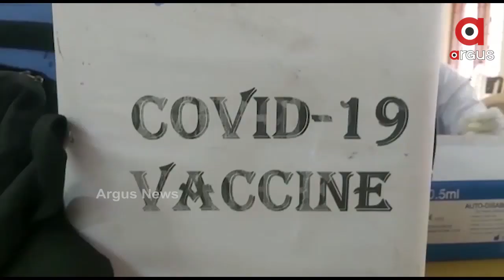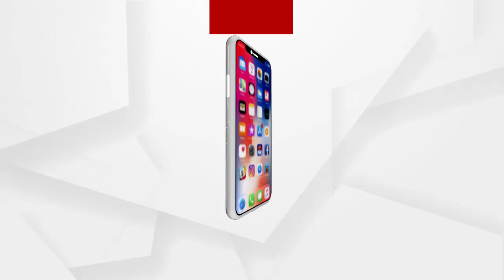BIG BREAKING 8 30 AM :ମେ’ରେ ବଢିବ...ଜୁନରେ କମିବ